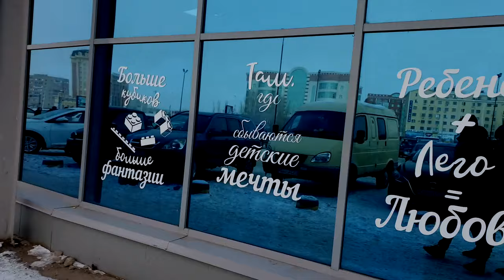New Year Shopping with my wife. Aktobe Kazakhstan